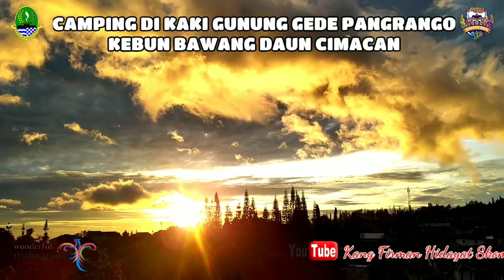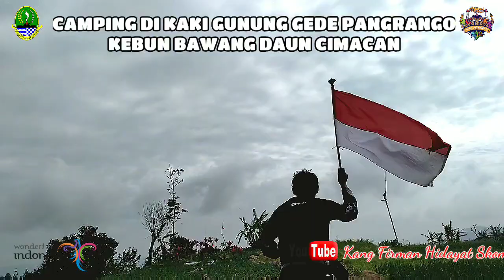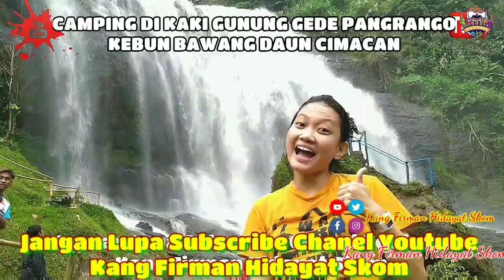Kaki Gunung Gede Pangrango ❗Kebun Bawang Daun, Cipanas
Ok Gaess, Akang, Nabila, Dita dan Anak" Kp Kubang desa CimacanCipanas kita Camping di kaki Gununggedepangrango tepatnya di kebunbawangdaun milik Bpk H. Komarudin kp. Rarahan, pemandanganya luar biasa ditengah kebun bawang dengan Baground Gunung Gede dan gunung" lainya. mudah"an Kb Bawang daun ini menjadi Destinasi wisata Edukasi pertanian Bawang Daun. Pak H. Komarudin adalah seorang pelopor Tani kebun Bawang daun sejak Thn 80 han,, pak Haji juga bersedia untuk berbagi ilmu dibidang menanam Bawang Daun dan Brokoli.. bagaimana menanggulangi hama, InsyaAllah Pak Haji mau membangun vila/Gazebo untuk kumpulan atau kalau nanti ada Tamu wisata pertanian ini. Kepada IBU Nung di Dispoparcianjur pariwisata ayo ah kolab bareng DinasPertanian kita Buat " Desa Wisata Pertanian" Cimacan Cipanas Kab. Cianjur.
subrek gaess,, like komen dan share.
Haturnuhun 🙏🙏